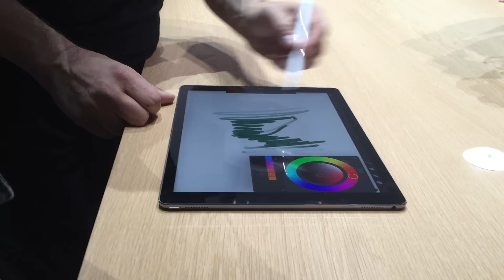iPad Proを触ってみた（1）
アップルスペシャルイベント現地リポート。「iPad Pro」を触ってみた（1）。ITmedia PC USER。